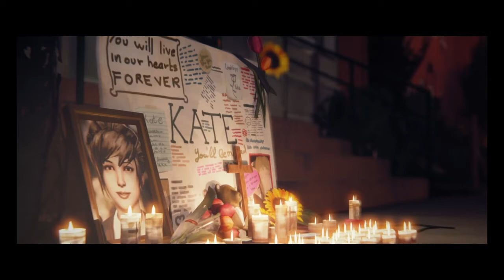Life is strange: Flexision is Life | What went down ! ? [Season Finale]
Season Finale of Flexision is Life season 1